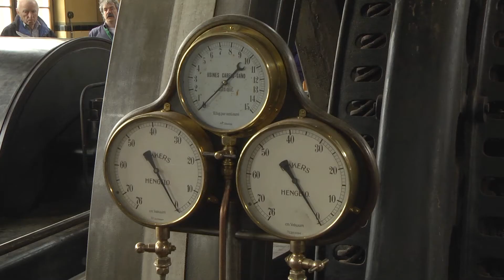Boekpresentatie van Stoom naar Stroom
Het introduceren van het boek van Stoom naar Stroom. In de machinekamer van KVL leerfabriek in Oisterwijk. De schrijver van het boek is Jan van Leest. Dit boek was bedoeld als ondersteuning voor de vrijwilligers die voor rondleidingen verzorgen in de machinekamer van de 1300 pk Carels stoommachine uit 1924.